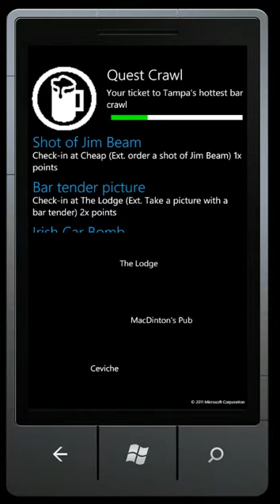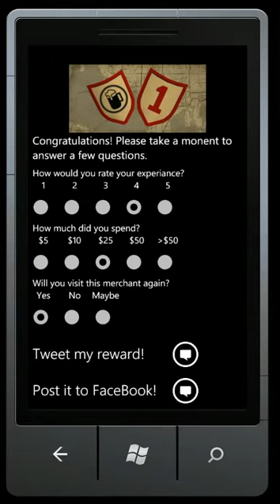Start-up Weekend Tampa - City Quest - WP7 demo app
Was fortunate enough to work on the 'CityQuest' team at Start Up Weekend in Tampa. It was a very diverse and talented group.  Here is the mobile app demo that was part of our teams presentation. This was the only WP7 app that was presented.  It was well recieved.  The team is now formed under the name Kangaroo.